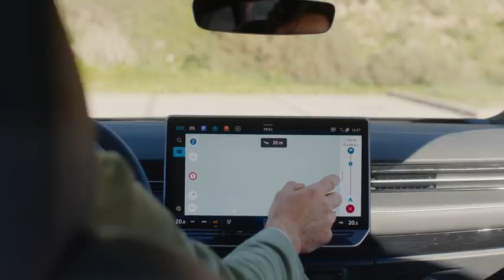Volkswagen ID.7 Tourer